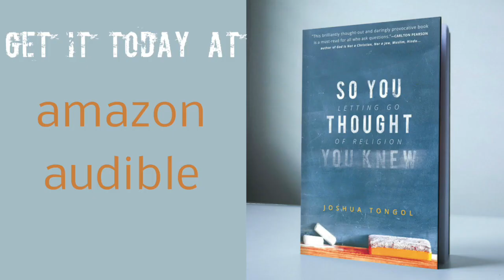LOSING FRIENDS After Religion (How to Move On) - Joshua Tongol (Former Pastor/Missionary)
For those of you who have questioned and challenged certain church traditions and dogma--or maybe even left religion altogether--what happened to your friends?

Are the friends who were there with you since the beginning of your "faith walk" still around?

You see, for many of us, we have lost some (or a lot of) our friends along this spiritual journey. In fact, it has even been quite painful (and lonely) at times.

BUT ... (Click the video!)

MY BOOKS:
So You Thought You Knew
The Secret to Awesomeness